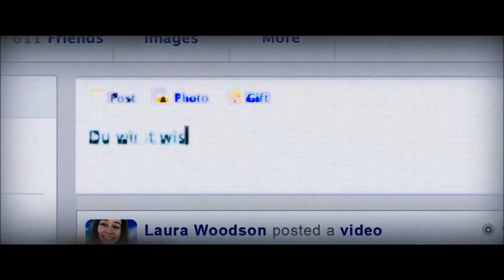UNFRIEND - Trailer 3 German Deutsch (2016) Horror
Studentin Laura (Alycia Debnam-Carey) genießt das College-Leben in vollen Zügen und ist bei ihren Kommilitonen sehr beliebt, was sich nicht zuletzt an ihren 800 Freundschaften auf Facebook ablesen lässt. Täglich tummelt sich Laura in den Sozialen Medien, hat online Kontakt mit Freunden und Bekannten und denkt sich nichts dabei, wenn sie Details und Fotos aus ihrem Leben auf Facebook postet. Deswegen ist Laura auch nicht verwundert, als sie die Freundschaftsanfrage der Außenseiterin Marina (Liesl Ahlers) erhält, die sie eigentlich kaum kennt. Als sie sie annimmt, gerät die junge Frau jedoch in den Bann eines grausigen Fluchs: Lauras Freunde sterben einer nach dem anderen und ihr bleiben nur wenige Tage Zeit, das Rätsel um die mysteriöse Marina und ihr Facebook-Profil zu lösen.

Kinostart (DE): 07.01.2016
Laufzeit: 92 min.
FSK: ab 16 Jahren freigegeben
Im Verleih von Warner Bros. GmbH